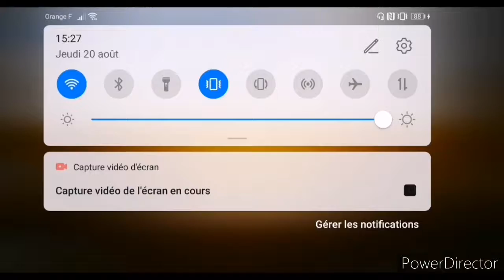SAISON 9 CALL OF DUTY MOBILE ( SHIPMENT)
Salut à tous nouvelle vidéo sur call of duty n'hésite pas à liker si sa ta plu